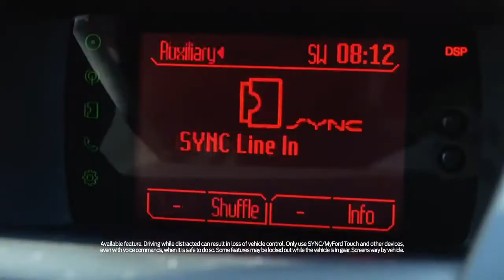The Switch Choosing the Ford Fiesta SE sedan